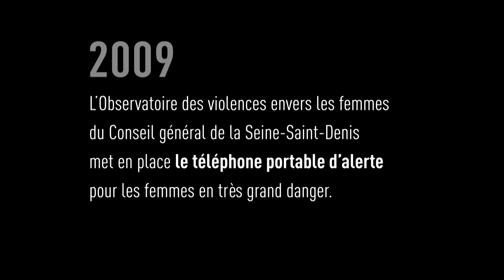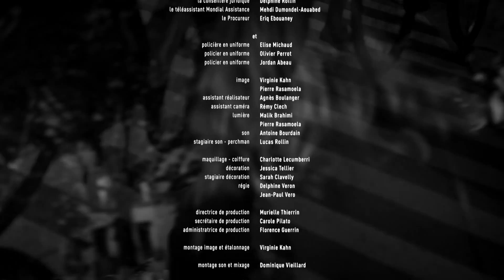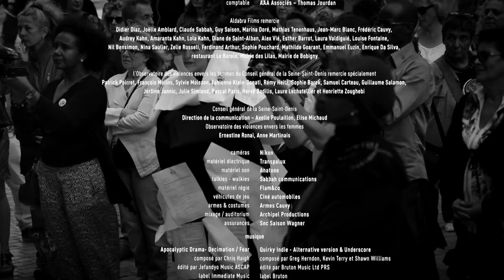Ligne de protection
Inès est en très grand danger. C’est aujourd’hui que son mari qui a tenté de la tuer deux ans plus tôt doit sortir de prison. Le téléphone portable d’alerte que la justice lui a remis reste sa seule ligne de protection.

En France, une femme meurt tous les deux jours et demi du fait de la violence de son compagnon, conjoint, concubin, petit ami ou ex. L’Observatoire départemental des violences envers les femmes de Seine-Saint-Denis a mis, depuis sa création, l’accent sur la grande dangerosité des hommes violents et la nécessité de mieux protéger les femmes victimes de violences. En 2009, cet Observatoire a mis en place avec différents partenaires le téléphone portable d’alerte pour mieux protéger les femmes victimes de violences. En 2014, le dispositif a été généralisé à la France entière (loi du 4 août 2014).

Pour des informations plus complètes sur le dispositif, le film est désormais en ligne sur le site du Conseil général de la Seine-Saint-Denis